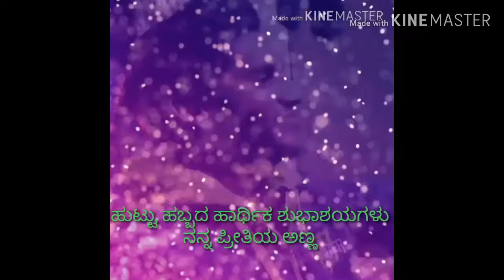💝My lovely💝👬 brother 👬birthday🎂 12-12-2019